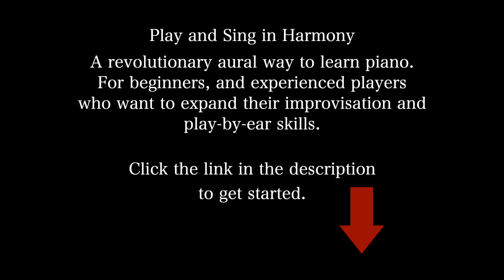Can music lessons affect mental health?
A colleague expressed concern for declining mental health in music majors over the course of the school year. This video is my response.

Chapters
0:00 What is an important factor of mental health?
:17 What's the term for understanding music through singing and movement?
:35 How are music lessons often taught?
1:05 Are we expecting students to play at unreasonable speeds?
1:19 Is there a piano course available to everyone to learn music vocabulary for themselves?